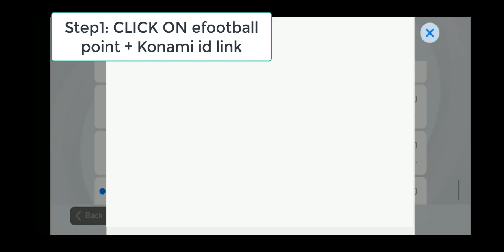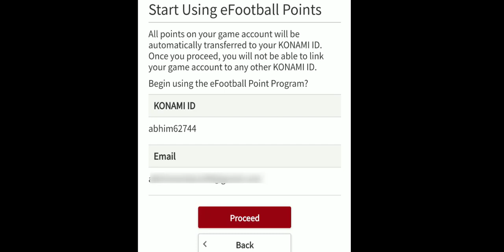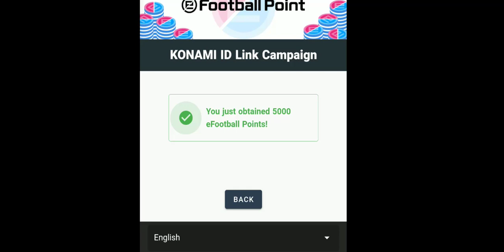How to Claim Free 5000 eFootball Points To Your Account itself| How to Link Konami Id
In this video I am going to show "How to get free 5000 eFootball points in PES 2021 and how to link konami id to efootball points system

do watch other videos in th e channel too.